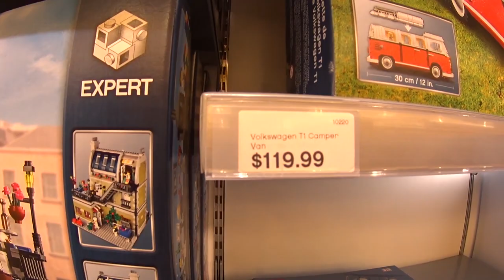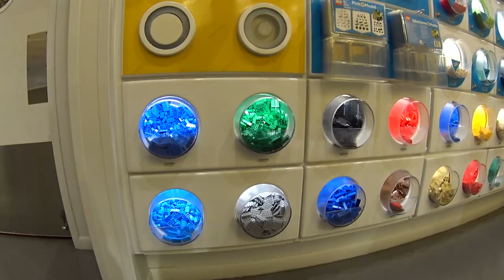LOJA DA LEGO, DISNEY OUTLET E COMPRAS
➜ PERISCOPE: @CasalAmerica